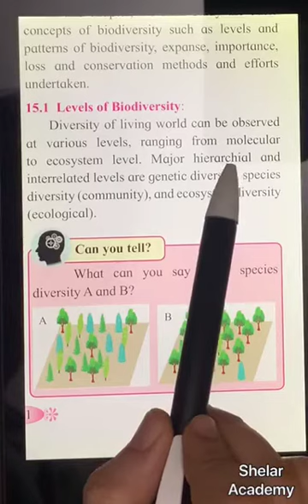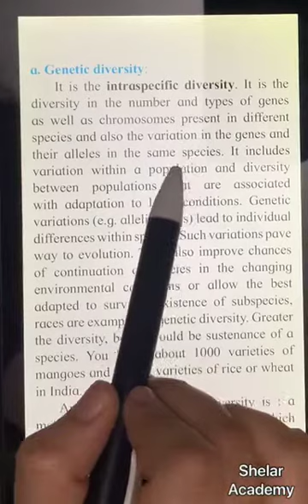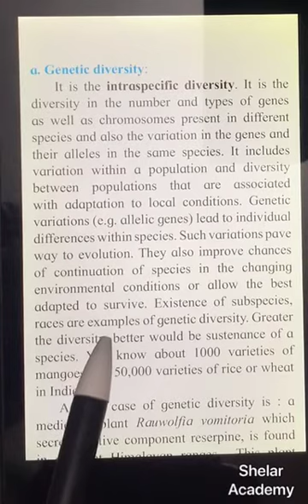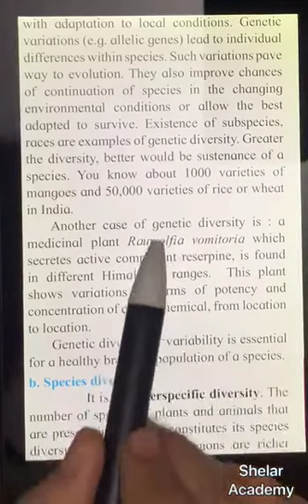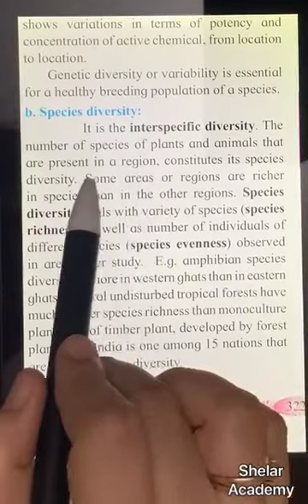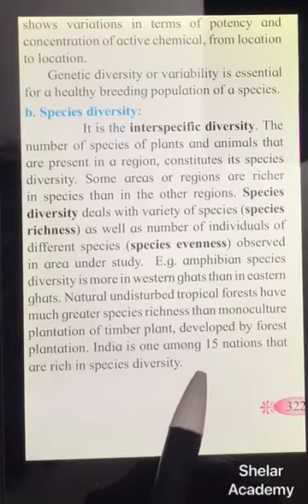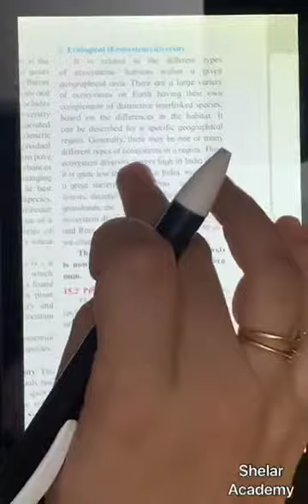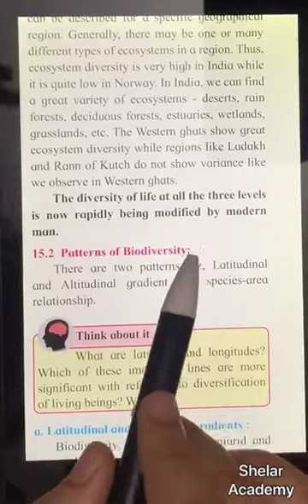Biodiversity Conservation & Environmental Issues Lec 2 Levels of Biodiversity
Greetings Students, Video for 2nd Lecture of Biodiversity Conservation & Environmental Issues - Levels of Biodiversity is here, hope you all like it.